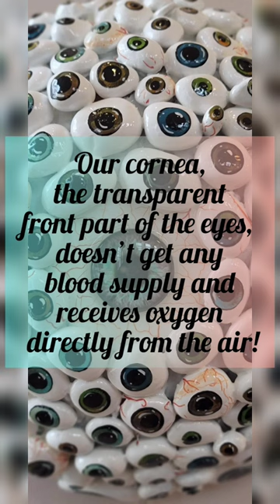Day-3 | Human Body Facts | Cornea | Eyes | Andrew's Enlightenment